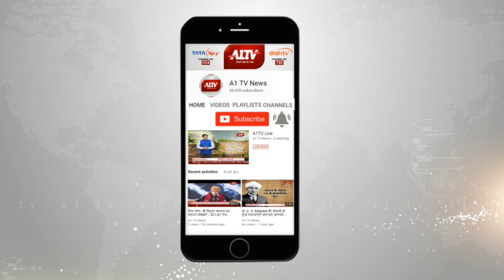कोटा : सरस दूध डेयरी में दूध की किल्लत, रोजाना 5-10 हजार लीटर दूध की हो रही कमी